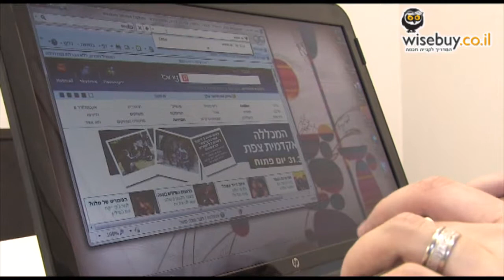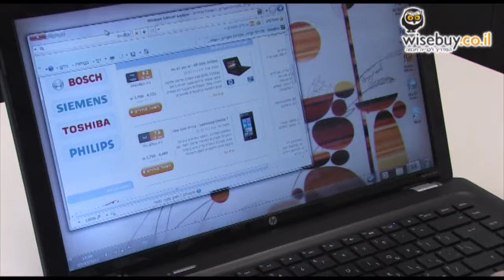מחשב נייד HP Pavilion dv6-3070ej WR754EA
Hp Pavilion dv6-3070ej הוא מחשב נייד עוצמתי המיועד למשתמש הביתי, ובעזרת משקל נמוך ביחס למחשבים בקטגוריה הוא מציע ניידות גבוהה. הוא מגיע עם מגוון תכונות מפנקות כמו כונן Blu-Ray, כונן קשיח נדיב ומגוון של תוכנות ומשחקים חינמיים להעביר איתם את הזמן, וכל זה ארוז בעיצוב אטרקטיבי ומושך מבטים.